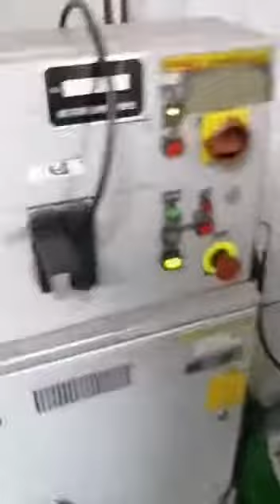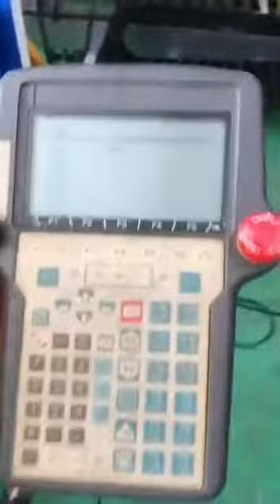🇯🇵Robot มุ่งหน้าสู่ ถ.กิ่งแก้ว สมุทรปราการ จ้า 🇹🇭 พร้อมบริการ หม้อแปลง ขนส่ง ติดตั้ง และ Trainin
🇯🇵Robot มุ่งหน้าสู่ ถ.กิ่งแก้ว สมุทรปราการ จ้า 🇹🇭
พร้อมบริการ หม้อแปลง ขนส่ง ติดตั้ง และ Training
"Fanuc" Robot
Model  Robot M-16i
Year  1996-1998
Fanuc R-J2 Controller
6 Axis  Payload 20 Kg.

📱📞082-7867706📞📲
(line)yoye529(line)